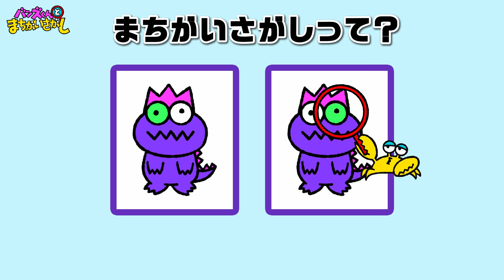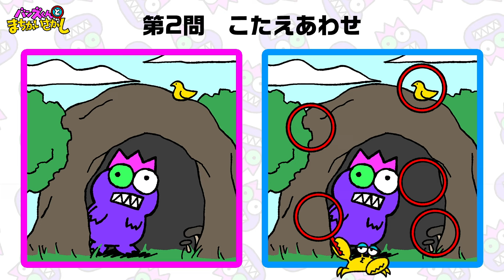とけたら天才！？超難問🌀まちがいさがし！！！［ちくわちゃんのお皿はこびほか］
バンズくんのイラストのなかから、まちがいをさがせ！！
子どもから大人まで楽しめる「バンズくんとまちがいさがし」第4弾

・もんだいはぜんぶで3もん
・まちがいは5つ
・せいげんじかんは1もんにつき90びょう

だんだんむずかしくなるまちがいを
ぜんぶみつけることができるかな？

【𝙒𝙃𝘼𝙏'𝙎 𝘽𝘼𝙉𝙕𝙐 𝙠𝙪𝙣.】

たべすぎかいじゅう🍴バルグル・バンズくん🍔🦖

ﾊﾞﾙｸﾞﾙ・ﾊﾞﾝｽﾞｸﾞﾙｸﾞﾙ!（ぼくバルグル・バンズ！）
ﾊﾞﾙﾊﾞﾙｶﾞｰｶﾞﾙﾊﾞﾙﾊﾞﾙ!!!（ハンバーガーすき！）
ﾊﾞｰﾙﾊﾞﾙﾊﾞﾙ ﾊﾞﾙﾊﾞﾙｶﾞ-ﾊﾞﾙ!!!（将来のゆめ、ハンバーガー！）
ﾊﾞーーﾙ ﾊﾞﾙﾊﾞﾙｶﾞｰ ﾊﾞｰﾊﾞﾙ! （いっぱい ハンバーガー たべる！）

I'm BARUGURU BANZU.I love hamburger.
My dream is to become a hamburger.
I'll eat a lot of hamburgers!

▼▼▼バンズくんの日常をのぞきたい方はコチラから▼▼▼